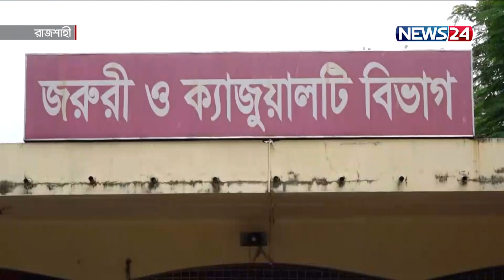নিয়ন্ত্রণে নেই রাজশাহীর করোনা পরিস্থিতি | আক্রান্ত বাড়ছে, পাল্লা দিয়ে বাড়ছে মৃত্যু 9Jun.21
করোনার নতুন হটস্পট এখন রাজশাহী। আক্রান্ত বাড়ছে, পাল্লা দিয়ে বাড়ছে মৃত্যু। হাসপাতালে নতুন রোগীর চাপ বাড়ছে প্রতিদিনই। ইতিমধ্যে সামাজিক সংক্রমণও ছড়িয়েছে। এসএ বাপ্পীর ক্যামেরায় রাজশাহী থেকে কাজী শাহেদের প্রতিবেদন।

নিয়ন্ত্রণে নেই রাজশাহীর করোনা পরিস্থিতি। রাজশাহী মেডিকেল কলেজ হাসপাতালে গড়ে প্রতিদিন ৮ জনের মৃত্যু হচ্ছে আক্রান্ত ও উপসর্গ নিয়ে।

নতুন রোগী ভর্তির সংখ্যাও বেড়েছে রাজশাহী মেডিকেল কলেজ হাসপাতালে। সক্ষমতা ছা
চাঁপাইনবাবগঞ্জের পর এখন করোনার হটস্পটে পরিণত হয়েছে রাজশাহী। ছড়িয়েছে সামাজিক সংক্রমণও। এই সংক্রমণের হার জানতে চলছে ভ্রাম্যমাণ করোনা পরীক্ষা।

জনস্বাস্থ্য বিশেষজ্ঞরা বলছেন, র‌্যাপিড টেস্টের মাধ্যমে একটা ধারনা পাওয়া যাচ্ছে। তবে যারা নেগেটিভ হচ্ছেন, পিসিআর টেস্টের মাধ্যমে তাদের পরীক্ষার উদ্যোগ নিতে হবে।

রাজশাহীতে এখন চলছে বিশেষ বিধিনিষেধ। তারপরেও সংক্রমণ কমছে না। গত ১৬ দিনে রাজশাহী মেডিকেল কলেজ হাসপাতালের করোনা ইউনিটে মারা গেছেন ১৩০ জন।

Our other YouTube channels :
News24 Official Address:
NEWS24
371/A
Bashundhara Road
Block – D
Bashundhara Residential Area
Dhaka - 1229